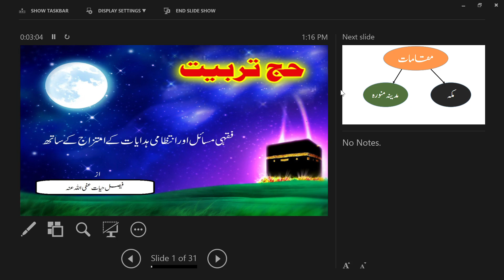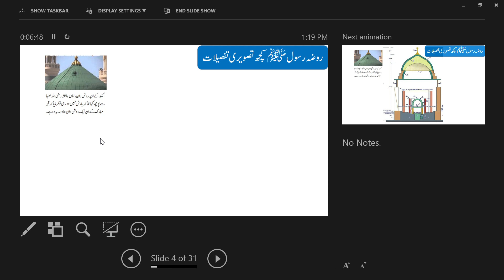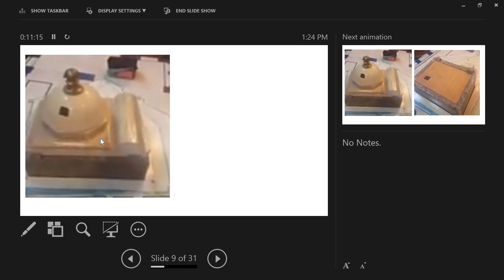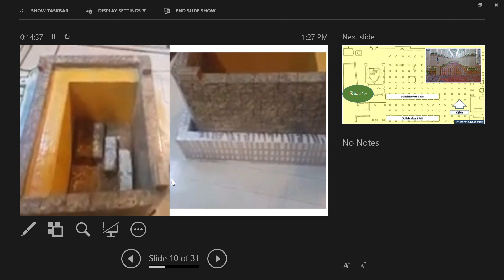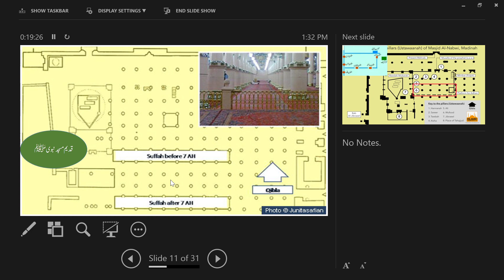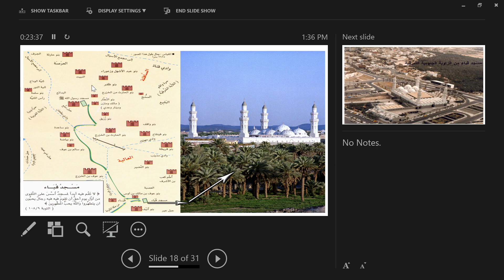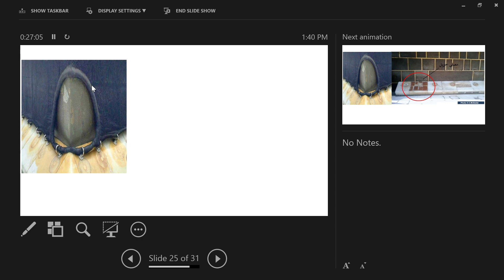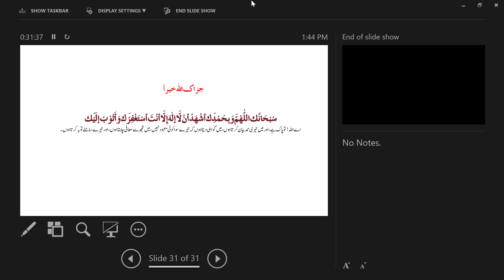Hajj Tarbiyati Nashist (1444/2023)|| مسجد حرام اور مسجد نبوی شریف کے مقدس مقامات || Mufti Faisal